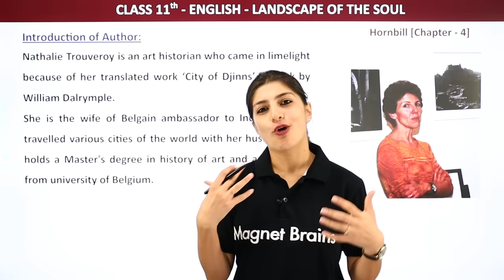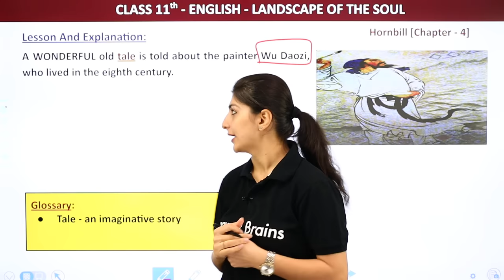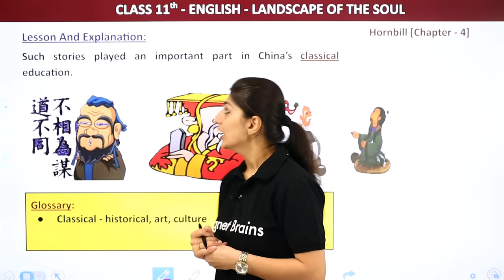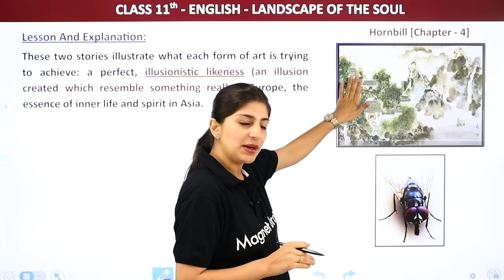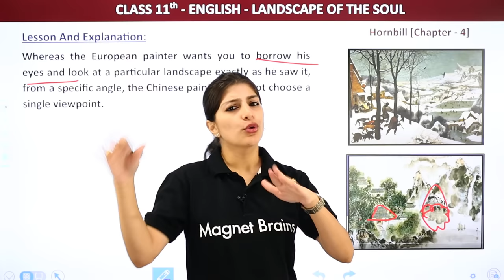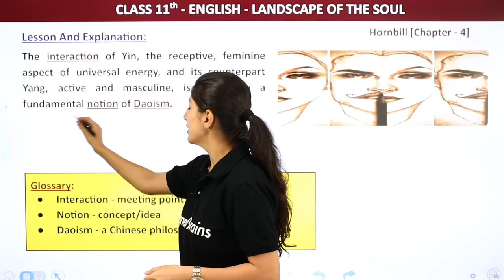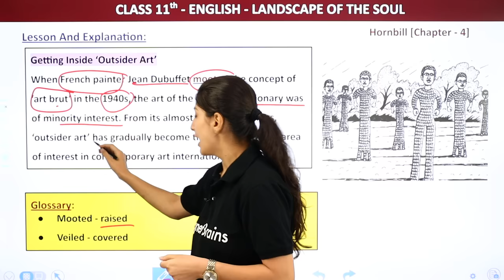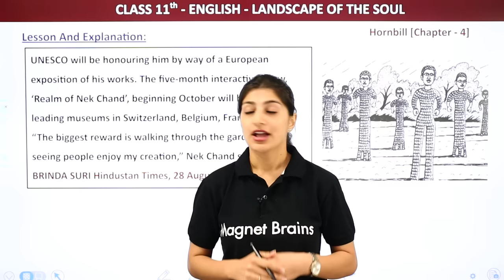Landscape of the Soul | Class 11 - Hornbill Chapter 4 Explanation | Class 11 English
✔️ Class: 11th
✔️ Subject: English
✔️ Chapter: Landscape of the soul
✔️ Topic Name:  Landscape of the soul - Explanation
00:00 Introduction:Landscape of the soul - Explanation
00:28 Introduction of Author:
01:42 Introduction of Author:
10:57 Lesson And Explanation:
01:17:19 Website Overview